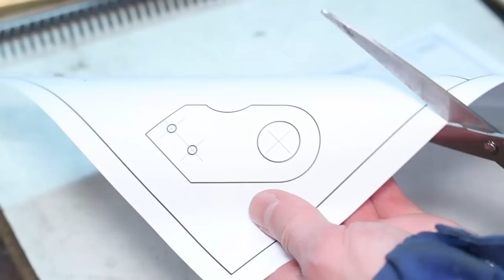New Spindle Start/Stop Lever - Operating The Mini Lathe Like A Pro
Many of the full size professional lathes have a spindle start/stop and sometimes reverse lever on the right side of the carriage. This is really useful as the hands can stay on the carriage where they are needed. On a small lathe like my Mini Lathe this is not really needed but as the sewing machine motor and electronics came already with a lever type pedal switch and I tend to overengineer things, I had the idea of making a nice spindle start/stop lever like on big lathes on mine too.
In a last video I installed new bearing blocks and bearings for the leadscrew and also installed a hexagonal rod alongside the machine bed. This steel rod acts as the switching rod.
I built a lever mechanism which is safe against accidental start when something drops on the lever. The movement of the lever translates via the hex rod to a magnet and a hall sensor which is mounted to the left hex rod bearing. This modification works really well so far and is extremely convenient to use. It feels really great to have the heavy duty physical start stop lever in your right hand and don't have to reach over the machine for pressing a start button.
I had some concerns if the carriage is too small for such an upgrade and everything is too tiny but that's not the case. It feels just right.

Video on installing the hex rod and bearing block for the lead screw:

00:00 Intro
00:25 Mounting Plate
04:32 Lever Stop Part
07:28 Lever Knob
10:47 Lever Rod
11:49 Hex Bushings and Bushing Sleeve
14:34 Bolt Screws and Spring
15:01 Test Assembly
15:32 Hardening The Stop Part
17:06 All Parts and Final Assembly
19:01 Bringing the Lever to Live (Electronics)